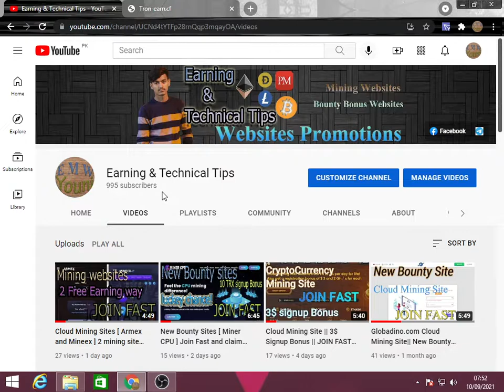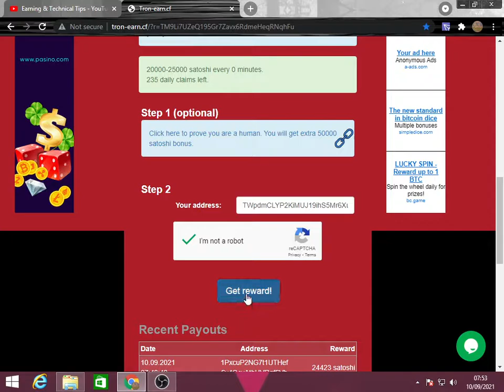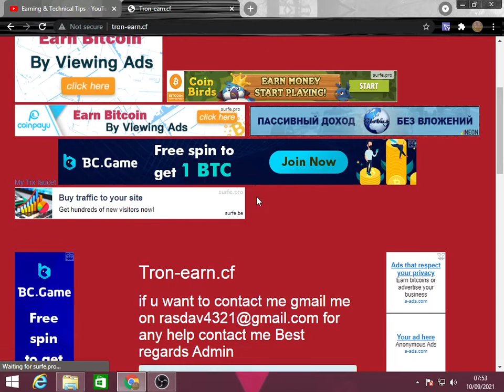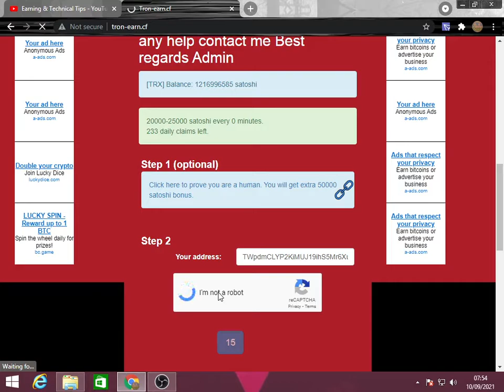TRX Stoshi Claim every Zero Minutes || Tronearn.cf || Free Earning site Join Fast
Website is new and real .

if you are new in my channel then you must subscribes to my channels for more updates.

Free earning ,

simple tasks and you can earn money.

Join fast and enjoy profit .